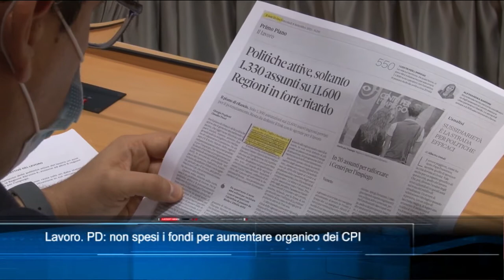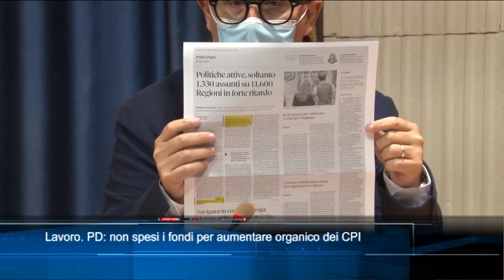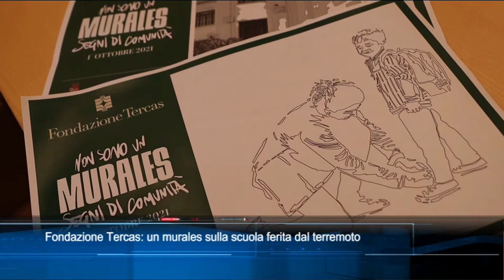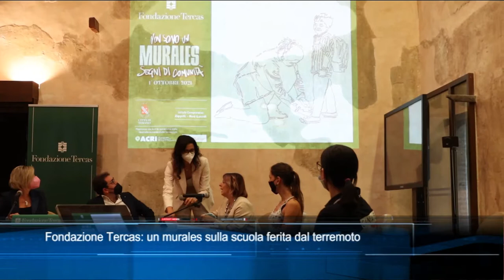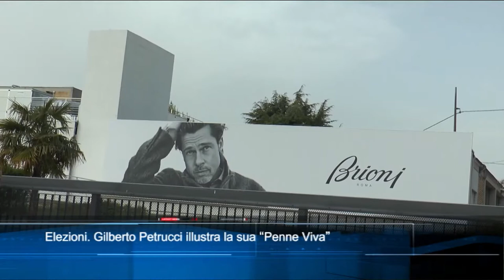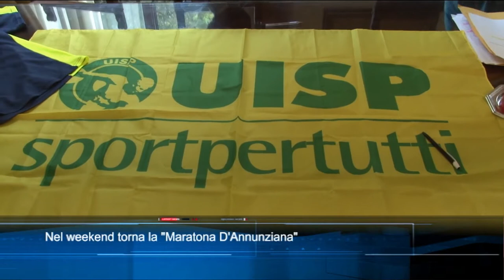TgSei edizione delle 14 di mercoledì 29 settembre 2021